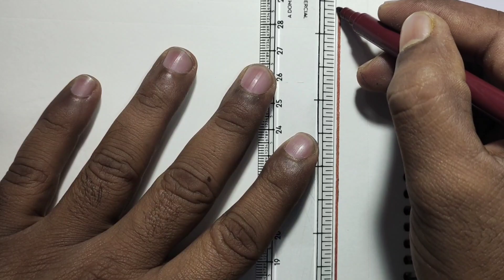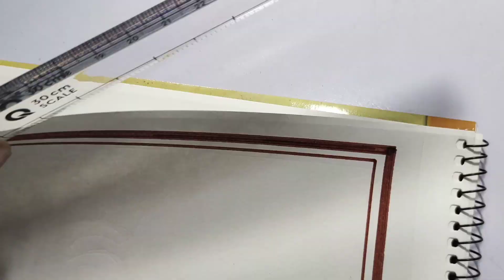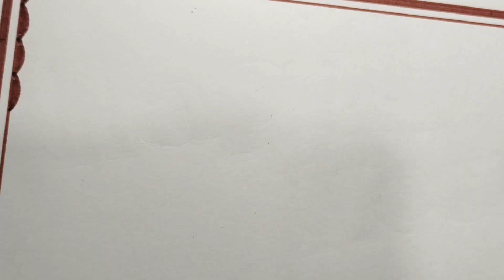Corner and Border design V1, Border design for project, Corner design for project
How to draw simple corner design, how to draw simple border design, Border design for project, corner design for project